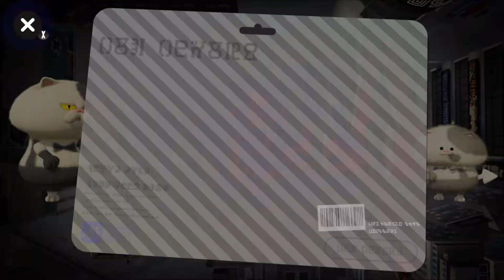SPLATOON 2 Part 50 labnis gegen den Rest der Welt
Viel Spaß mit diesem neuen Splatoon 2 Part !
Freundschaftscode/Nintendo Network ID:
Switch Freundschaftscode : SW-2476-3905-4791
Wii U:
1. Account NNI: Gamepad0
2. Account NNI: ThetrueSnow